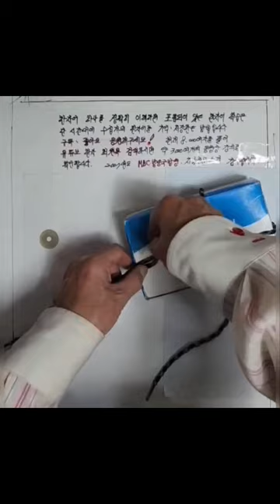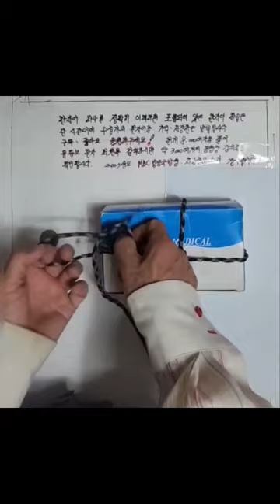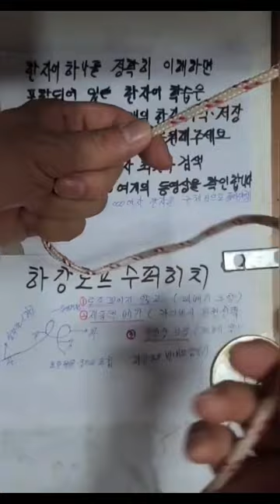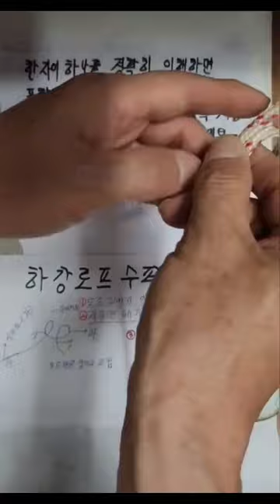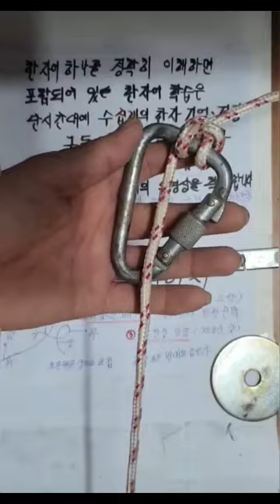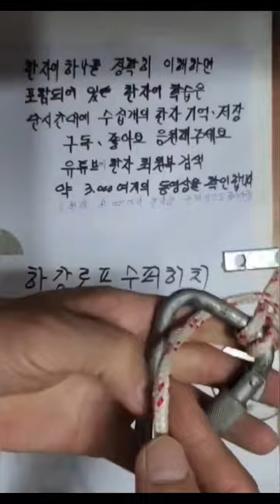두개의 고리만든후 합체된 확보물 최고의 매듭 외